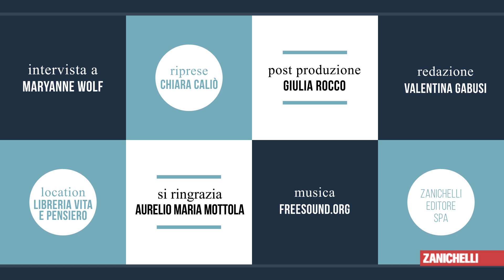Supporti digitali per la dislessia - Maryanne Wolf (quarta parte)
La professoressa Wolf spiega in che modo gli strumenti digitali possono essere di aiuto nel supporto agli studenti dislessici.
Maryanne Wolf è neuroscienziata cognitivista e direttrice del Center for Dyslexia, diverse learners and social justice presso UCLA, Los Angeles